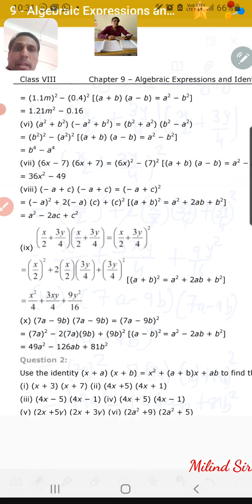Std.8th, maths, ex-9.5,Q.1(7to10),Q.2(1to5)